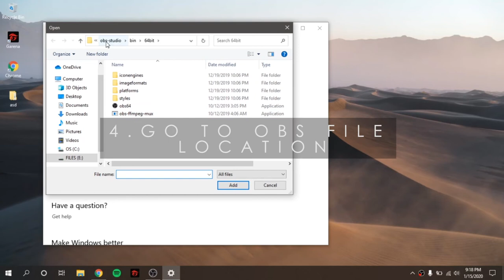HOW TO FIX OBS STUDIO BLACK SCREEN ( 2020 ) ( ON POINT!! )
here to help you about the same problem i had! on point tutorial on how to fix this obs bug (black screen bug).